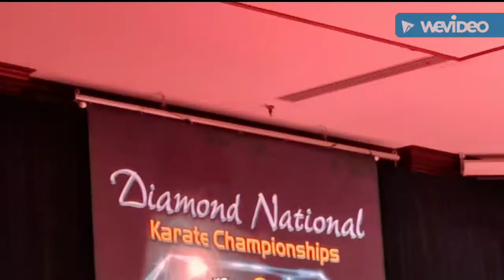Dimond Nationals 2018 part 1